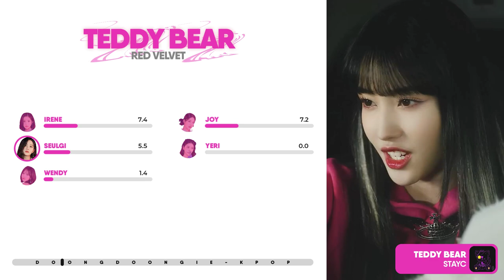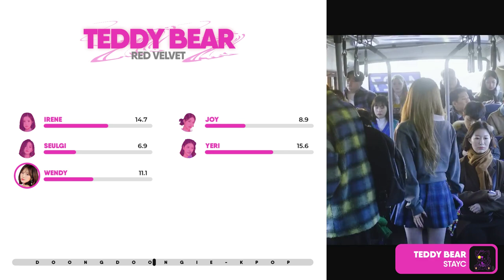How Would Red Velvet Sing "Teddy Bear" By STAYC | Line Distribution (Color coded)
Comment if you have a suggestion

Credits to:
Song : Teddy Bear
Artist : STAYC
Album: U